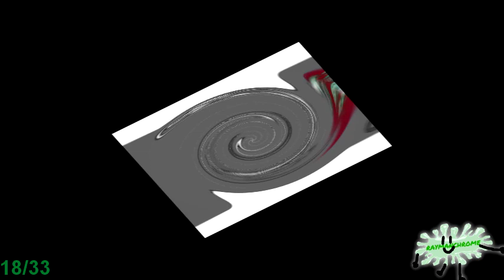15 second panic ytp tennis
Inspired by Bkoszuta, consists of 33 rounds and 5 minutes of stressophilia
credits to tndr, ubisoft, tele2 and klasky csupo for sources